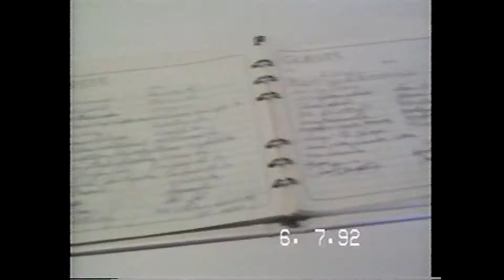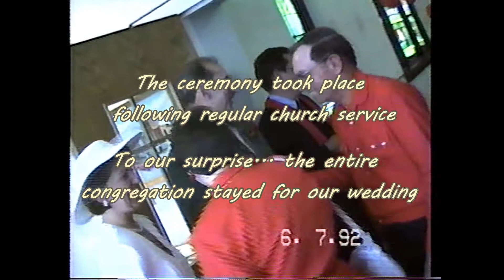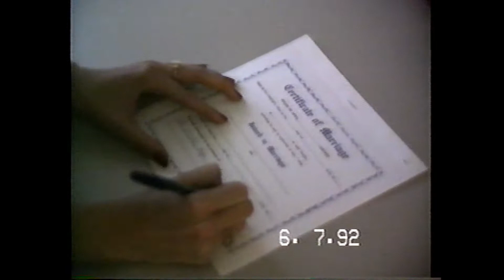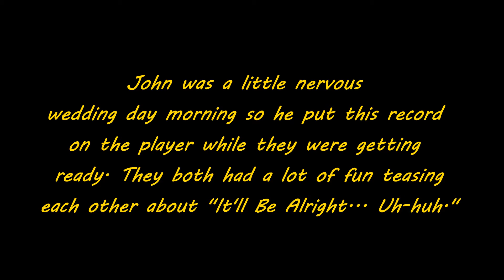John & Darlene's Wedding Day 1992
The material for this video was recorded using a VHS Camcorder. The quality is poor... but the memories are cherished.  Have you heard the expression... "Love at First Sight?"  Well... this is it.  We had both been single for five years... met on a blind date... were engaged 30 days later... and married three months after that.  Today, not only do we remain husband and wife, we are best friends.